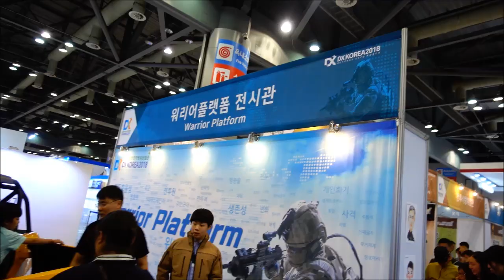워리어 플랫폼 샘플